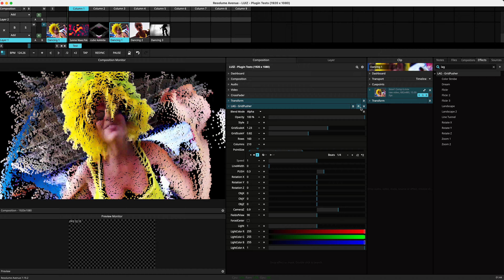GridPusherZ - Free Resolume FFGL plugin for Mac